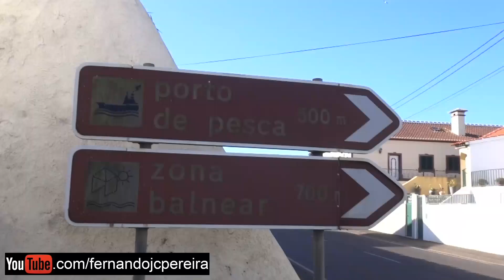The Fisherman (Terceira Island - Azores)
Porto de Pescas e Zona Balnear das Escaleiras na Freguesia da Vila Nova, Concelho da Praia da Vitória, Ilha Terceira, Açores.